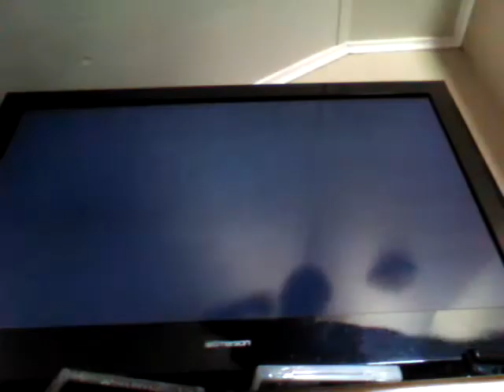Portal 2 episode 2